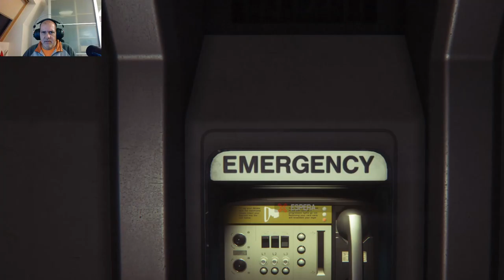Alien Isolation Cap 2 - GAMEPLAY ESPAÑOL en MSI Bravo 15 A4DDR-217XES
Mi nuevo portatil GAMER
MSI Bravo 15 A4DDR-217XES - Ordenador portátil de 15.6" FullHD 144Hz (AMD Ryzen 7 4800H, 16GB RAM, 512GB SSD, Radeon RX5500M-4GB)

ALEKSANGRE